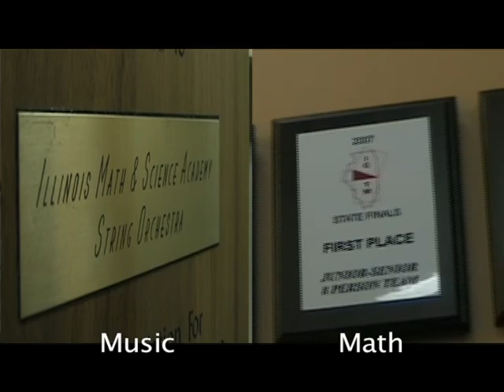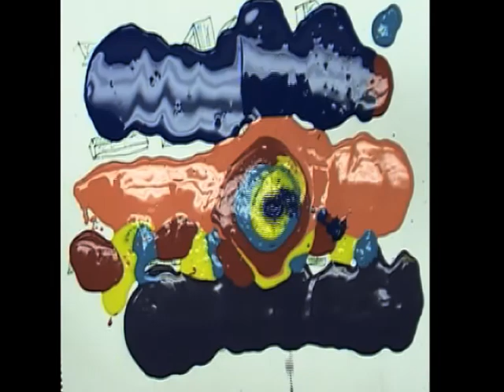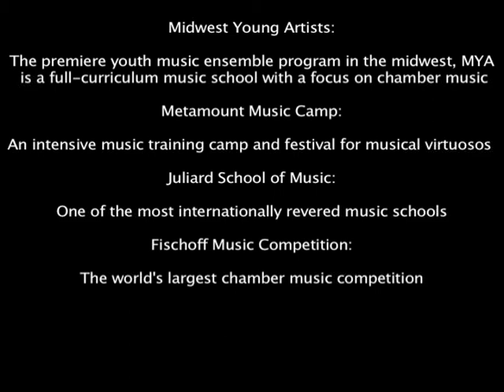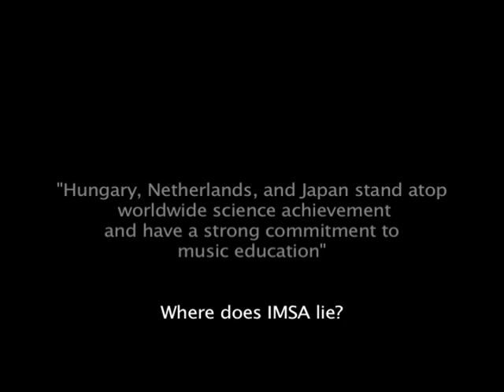IMSA Music Awareness - an IMSATube Final Project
I don't claim to own any music played during this video.